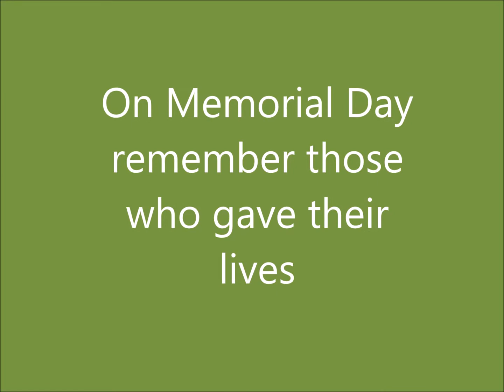Memorial Day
We have had the opportunity to visit many of our national monuments. Some of the most meaningful are the places where our veterans rest.
On this Memorial Day we should remember all those who gave their lives so we have a better place to live. Thanks to all the veterans for their service. Music by Obi Best, America the Beautiful through Creative Commons.